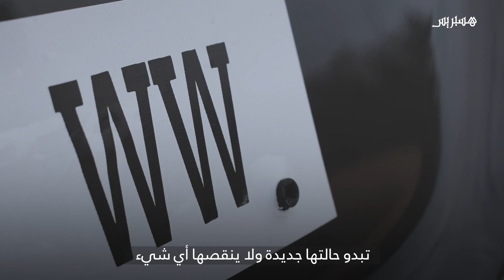قبل أن تقرر شراء سيارة مستعملة أو جديدة.. تعرف على هذه المعلومات